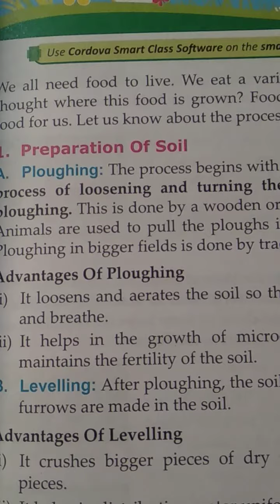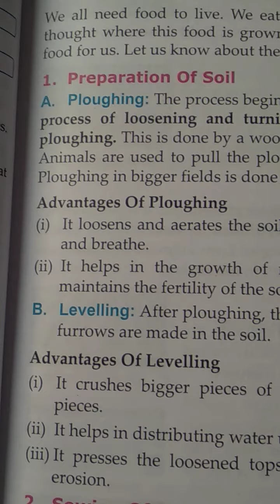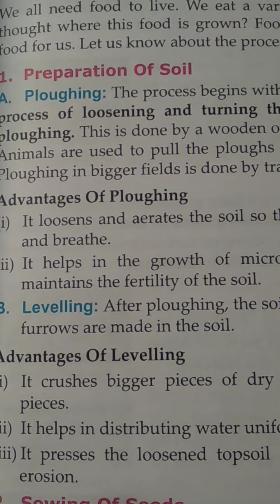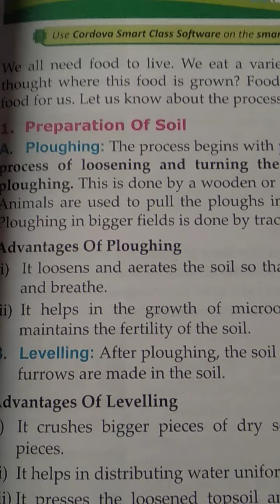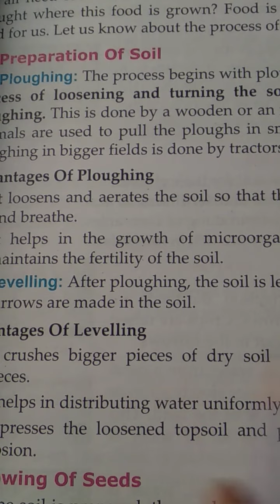DRONE INTERNATIONAL SCHOOL Class V EVS chapter no-9 page no 35